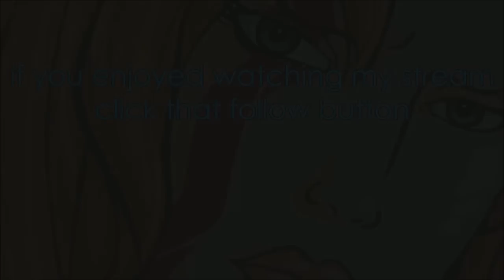Kripp's First Time Playing Hearthstone Part 2 of 2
Since the old vods are being deleted from Twitch soon, I thought I would preserve Kripp's first time playing Hearthstone. Enjoy :)